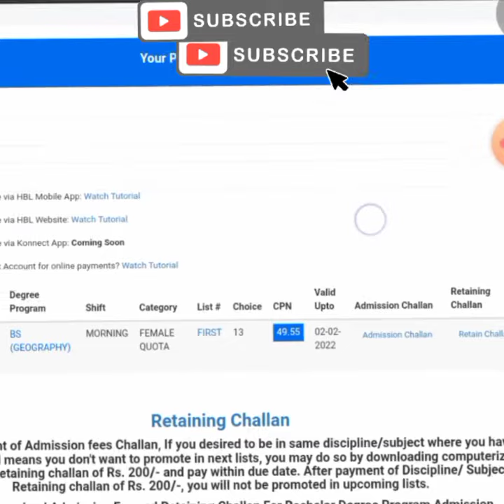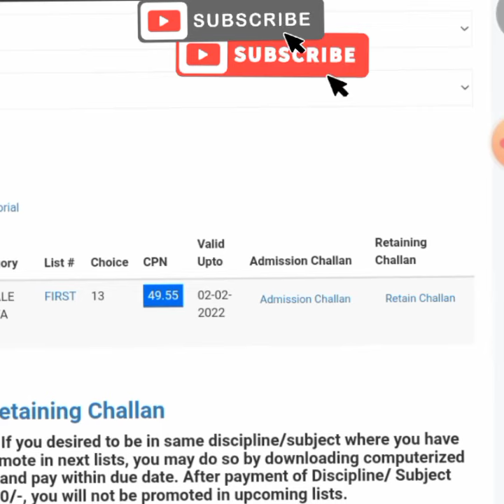How to download Admission Challan University Of Sindh | New Updates Sindh University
how to get admission in university of sindh 2022,